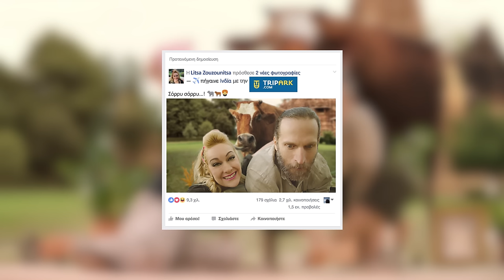Tripark.com - Sorry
Production Company: Correct Creative Productions
Client: Tripark.com
Agency: Spiritup
Director: Lefteris Maggos
DOP: George Kokkalis
Art Director: Alexandra Neofytou
Art Director Assistant: Fanis Nizamis
Constructions: Vasilis Sakkis, Seen, Set Construction, Tentickle
Casting: New Models
Styling: Anna Mandreka
Styling Assistant : Maria Kallini
Make Up: Elli Kriara
Hair: Stella Athanasopoulou
Operator: Tasos Fytros
Camera Assistant: Kalliopi Perdika
Video Assistant: Giannis Karaliopoulos
Electrician: Giannis Mamalis
Gaffer: Pantelis Koulouridis
Boom Operators: Lefteris Gaitanidis,  Konstantinos Stelloudis
Storyboard Artist: Stelios Tsibidis
Editing: Georgia Vlatta
VFX Supervisor: Stefanos Cotsilinis
Color Correction: Dimitris Karteris
Sound Design : Saradis Rabias
Voice over talent: Renos Charalabidis
Production Manager: Eleni Soultou
Executive Producers: Petros Niamonitakis - Despoina Vogiatzi